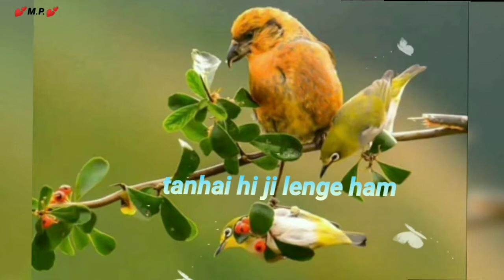ja bewafa ja hamen pyar nahin Karna 😭 sad song 😭 WhatsApp status 😭